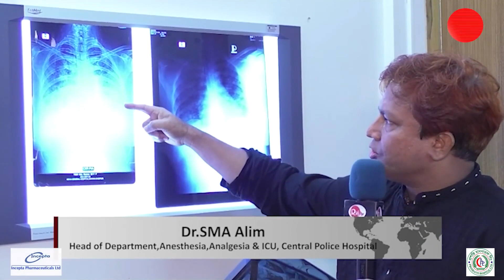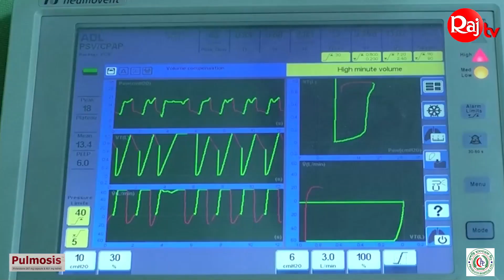নিজের ফুসফুস দিয়ে হলেও স্ত্রীকে বাঁচাতে চান স্বামী